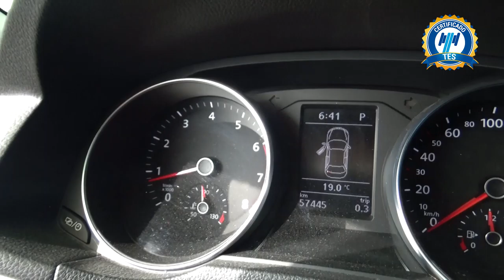Volkswagen / Passat / 2017 - 3239